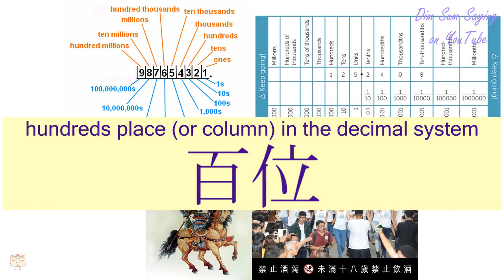"HUNDREDS PLACE (OR COLUMN) IN THE DECIMAL SYSTEM" in Cantonese (百位) - Flashcard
[baak3 wai6] "HUNDREDS PLACE (OR COLUMN) IN THE DECIMAL SYSTEM" in Cantonese (百位) - Flashcard. Additional information about the word: the hundreds place (or column) in the decimal system.